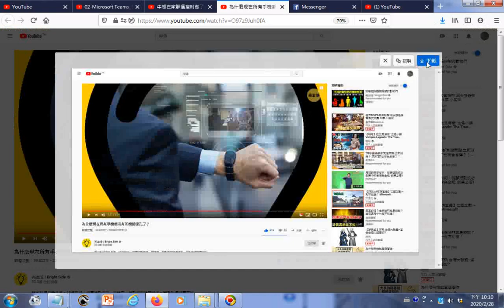瀏覽手錶連結網路 超級記憶磁碟可存360TB的資料 號稱5D儲存 該磁碟是又小又薄的玻璃磁碟